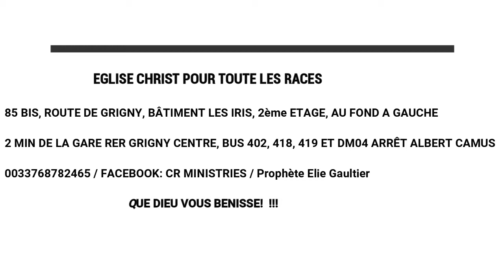Attention à ce que vous écoutez!!!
ATTENTION A CE QUE VOUS ECOUTEZ DE NEGATIVE